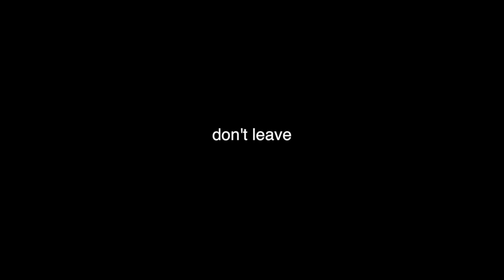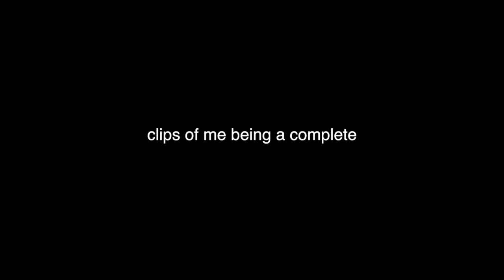don't leave - dance improv by tate mcrae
hey guysss! i did a lil improv this weekkkk. enjoy my friends. love you guys. also thank u aysia for filming this video :))))) love youuu.